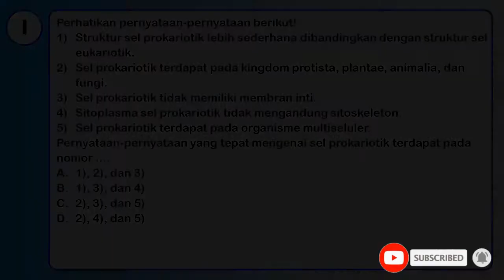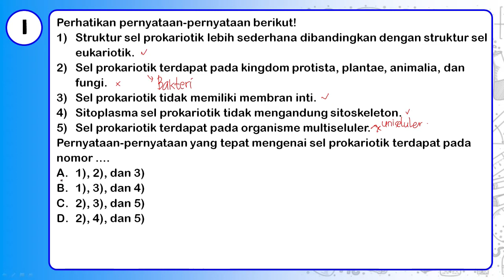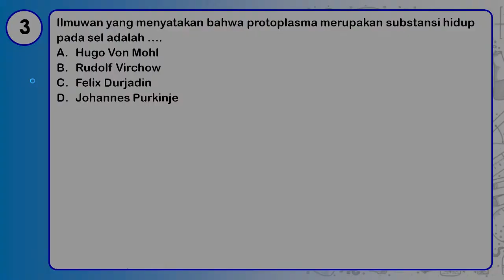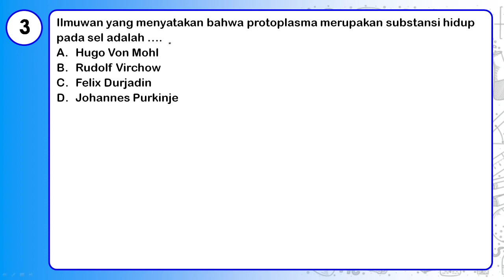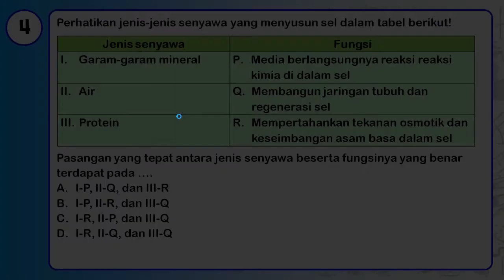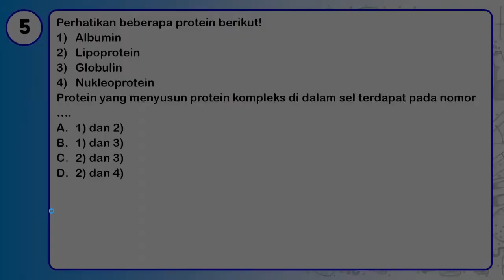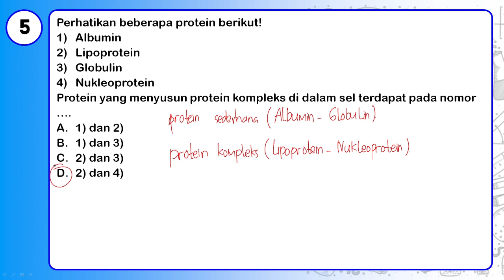Soal IPA Kelas 7 dan Pembahasan | Sistem Organisasi Kehidupan | Bagian 1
Pembahasan Soal-Soal IPA Kelas 7 Semester 2 oleh Rudi Hartono, S.Pd. (Guru SMPN 1 Dua Koto Kab. Pasaman dan Pengajar R2 Course Lubuk Sikaping Kab. Pasaman Sumatera Barat).
Materi : Sistem Organisasi Kehidupan
Sub Materi : Sel dan Konsep Sel

1. Perhatikan pernyataan-pernyataan berikut!
1) Struktur sel prokariotik lebih sederhana dibandingkan dengan struktur sel eukariotik.
2) Sel prokariotik terdapat pada kingdom protista, plantae, animalia, dan fungi.
3) Sel prokariotik tidak memiliki membran inti.
4) Sitoplasma sel prokariotik tidak mengandung sitoskeleton.
5) Sel prokariotik terdapat pada organisme multiseluler.
Pernyataan-pernyataan yang tepat mengenai sel prokariotik terdapat pada nomor .

2. Pasangan antara nama ilmuwan beserta hasil penemuannya dalam tabel berikut yang benar adalah ….
 Ilmuwan Hasil penemuan
A Theodore Schwann dan Matthias Schleiden Tubuh hewan dan tumbuhan terdiri atas sel-sel.
B Felix Durjadin Menemukan benda kecil yang melayang-layang dalam protoplasma.
C Robert Brown Peneliti pertama yang menggunakan istilah protoplasma.
D  Johanes Purkinje Protoplasma merupakan substansi hidup pada sel.

3. Ilmuwan yang menyatakan bahwa protoplasma merupakan substansi hidup pada sel adalah ….
A. Hugo Von Mohl
B. Rudolf Virchow
C. Felix Durjadin
D. Johannes Purkinje

4. Perhatikan jenis-jenis senyawa yang menyusun sel dalam tabel berikut!
Jenis senyawa Fungsi
I. Garam-garam mineral P. Media berlangsungnya reaksi reaksi kimia di dalam sel
II. Air Q. Membangun jaringan tubuh dan regenerasi sel
III. Protein R. Mempertahankan tekanan osmotik dan keseimbangan asam basa dalam sel
Pasangan yang tepat antara jenis senyawa beserta fungsinya yang benar terdapat pada ….
A. I-P, II-Q, dan III-R
B. I-P, II-R, dan III-Q
C. I-R, II-P, dan III-Q
D. I-R, II-Q, dan III-Q

5. Perhatikan beberapa protein berikut!
1) Albumin
2) Lipoprotein
3) Globulin
4) Nukleoprotein
Protein yang menyusun protein kompleks di dalam sel terdapat pada nomor ….

Saran dan masukan silahkan tuliskan di kolom komentar atau kunjungi fb dan ig saya. Terima Kasih.